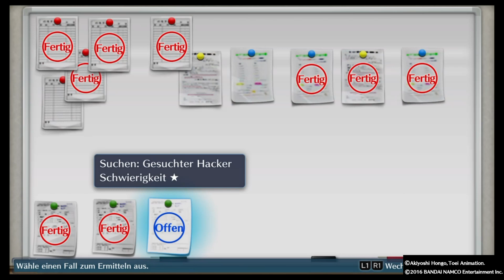DIGIMON STORY CYBER SLEUTH (PS4) [German] #042 - Ein Hacker und ein Digimon aufhalten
FOLGENBESCHREIBUNG

Wir widmen uns noch auf die restlichen Aufträge an der Pinnwand im Büro. Als allererstes nehmen wir den Auftrag von Mirei an, denn wir sollen nach Kowloon gehen und einen Hacker aufhalten. Danach widmen wir uns einen Typen, der Probleme mit seinem Handy hat, weil immer wieder Blumenbilder drauf sind.

LET'S PLAY DIGIMON STORY CYBER SLEUTH

ZUM SPIEL

Digimon Story Cyber Sleuth ist ein Rollenspiel Spiel ab 12 Jahren. Dieses Spiel wurde von Media. Vision entwickelt und von Bandai Namco Entertainment am 12. März 2015 für die PlayStation Vita in Japan veröffentlicht. Am 2. Februar 2016 folgte in Nordamerika der Release für diese Plattform und auch für die PlayStation 4 und am 5. Februar 2016 in Europa für beide Plattformen. Das Spiel wurde ebenfalls am 14. Dezember 2017 in Japan für die PlayStation 4 veröffentlicht. Weltweit wurde das Spiel auch am 17. Oktober 2019 für Microsoft Windows veröffentlicht. An diesem Tag für es auch für die Nintendo Switch in Japan veröffentlicht. Für die Nintendo Switch für Nordamerika und Europa bzw. weltweit folgte am 18. Oktober 2019.